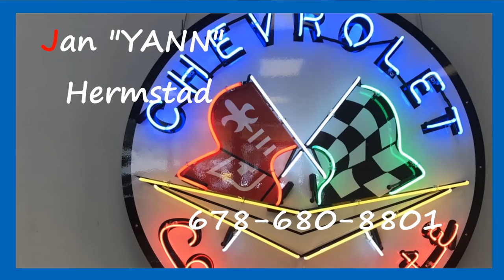Buyavette 2018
Corvette Sales, Service, Purchasing, and Consignment